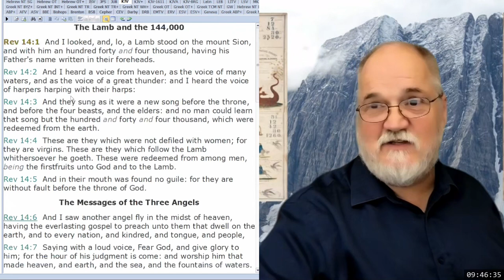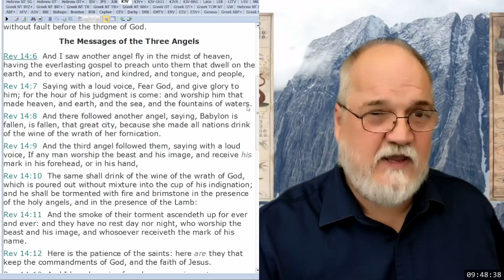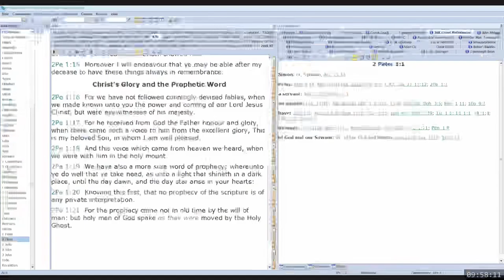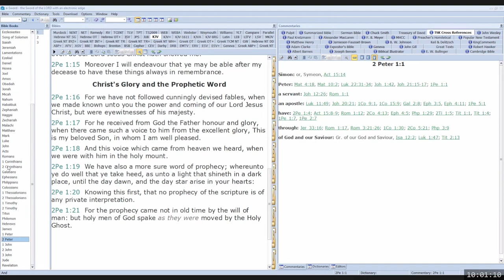2023 11 25 09 00 Sermon 3 - God's Love - Theodore Turner